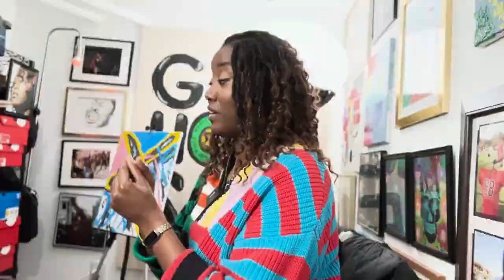Jess My Mental Health & Wellness Journey EP 63 pt 1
Jessica, a dynamic young lady originally from South Jersey and now based in DC, emerges as a pioneering force within the wellness community of the nation's capital. In our engaging sit-down, Jessica shares her multifaceted journey, which includes her past endeavors in the hair industry during the early 2010s, particularly in Atlanta, emphasizing the profound importance of this sector. As a guide in the wellness space, Jessica elucidates the significance of offering direction and support to individuals navigating their holistic health journeys. Drawing from her experiences, she articulates what constitutes a remarkable event, stressing the importance of organization and a meticulous checklist for success. Beyond her professional pursuits, Jessica bravely opens up about her early mental health challenges, highlighting the transformative power of yoga and meditation in her wellness journey. Through candidly sharing her own experiences, Jessica inspires others to embark on their own paths towards holistic well-being.

2:15 who is Jessica

2:50 what does it mean to be a guide

5:15 losing quality

7:20 hair pioneer

9:00 my last relaxer

11:00 hair and Atlanta

12:00 I never wanted to be known for that

14:00 faze out slowly

15:00 what makes a great event

18:00 ADHD?

22:00 prep

23:00 the check list

25:00 run of show

27:00 why I habe to be organized

28:30 our journey

32:00 I grew up in church

33:30 my early mental health challenges

35:30 yoga and meditation

38:00 sharing my wellness journey

39:30 modalities

40:00 aroma therapy

44:00 being in my journey vs sharing my journey

45:00 understanding your resistance

48:00 showing up for people

49:00 breaking out of my self isolation

53:00 self talk

55:00 I never regret

Juicejonescreates.com